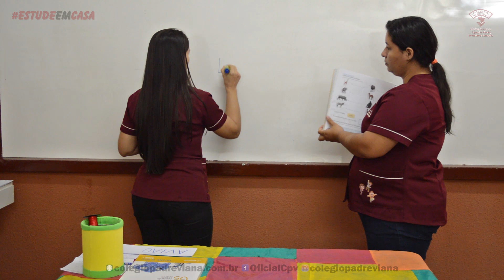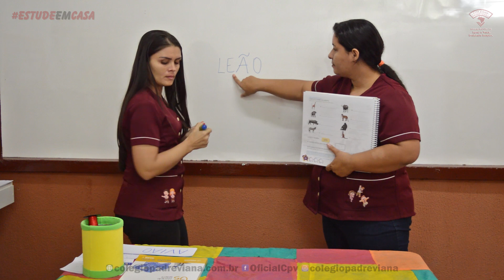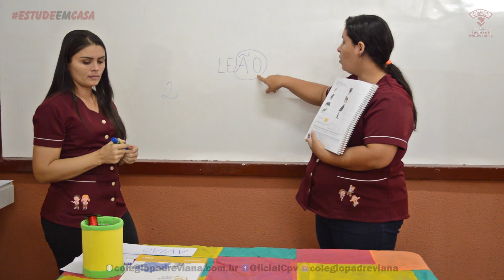Infantil 5 - Livro Letrar e Numerar - Tatiana e Eliane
VÍDEO GAMES:
Nintendo Switch Infantil 5 - Livro Letrar e Numerar - Tatiana e Eliane